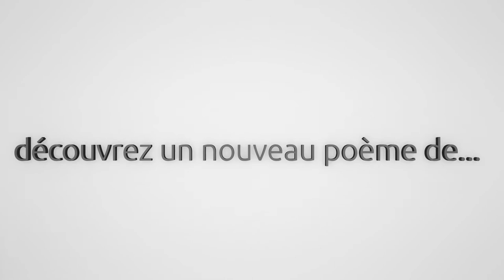Teaser Opus 5 - Thalie Envolée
Lundi 19 mai, sortie mondiale de notre nouvel opus !

Vidéo : Antoine Motte dit Falisse, CC-BY-SA 3.0